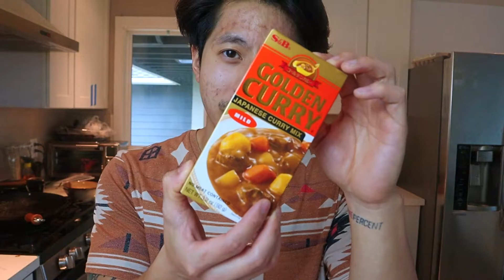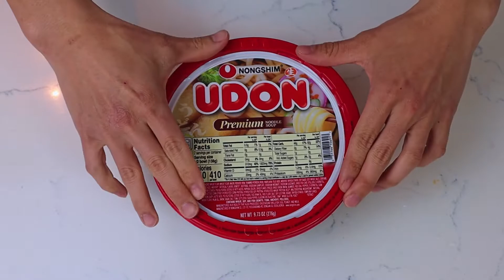How To Make Instant Curry Udon | Healthy and High Protein Pork Curry Udon Recipe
In this video, Tai makes a High Protein and Healthy Instant Curry Udon!

Macros:
996 Calories
Serving Size: 2
Protein: 25g
Carbs: 58g
Fats: 18g

Ingredient List:
Udon Premium Noodle Soup
Gilden Curry Mild: 20g
Corn Starch: 2 tbsp
Butcher Box Pork Butt: 8oz
Onion: 1
Green onion: 1

About:
In this video, I cook up a RELATIVELY healthy Curry Udon that has more protein than the traditional kind of curry you can make at home or in restaurants.

This recipe requires very few ingredients and it can be made in about 15 minutes!

I hope you enjoy this video and let me know what other recipes should I cook!

Cheers